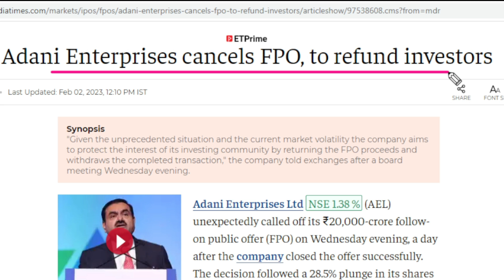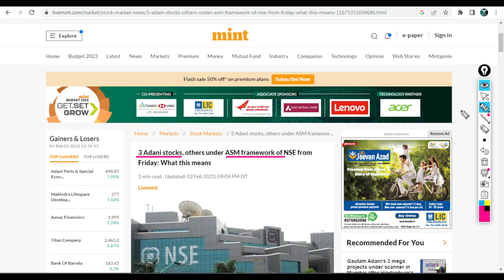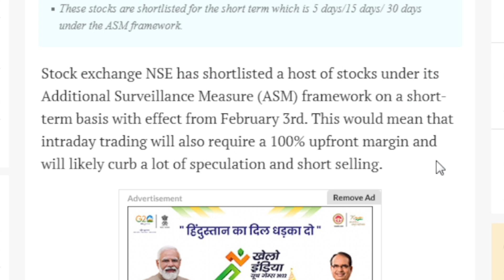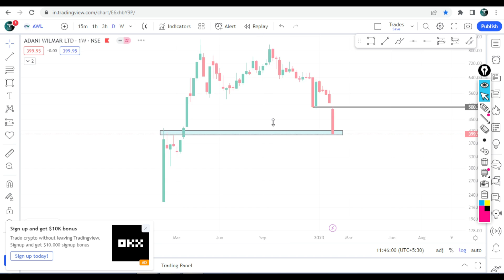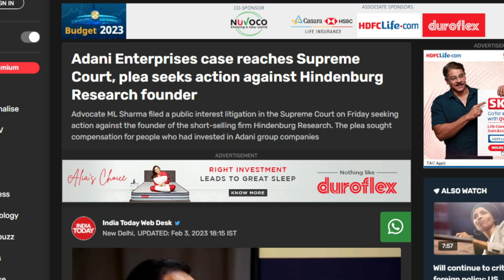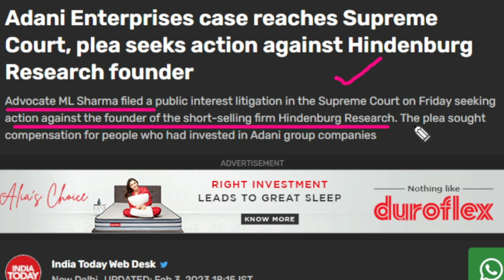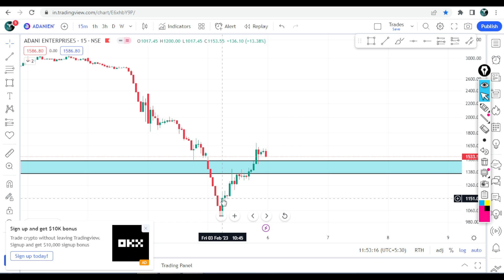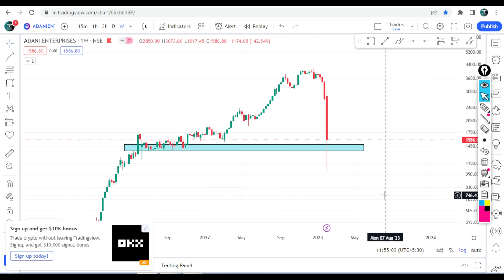Adani Latest News || Adani FPO || Adani Hindenburg || Adani Share Latest News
Are you looking for the latest news on Adani? Don't miss this! In this video, I will provide you with the most up-to-date information on Adani's latest developments. Learn about the new projects they are working on and what their future plans are. Get an inside look at how this company is changing the landscape and stay ahead of the competition with this comprehensive overview of Adani news!

Are you looking for a way to make smarter investments in the stock market? In this video, I'm going to show you how to do a detailed analysis of Adani's stock performance and make well-informed decisions using data-driven insights. Find out what the experts are saying about Adani's share value and learn how to protect your investments. Watch now and stay ahead of the game!

TOPIC COVERED :

ADANI SCAM
ADANI FRAUD
ADANI
ADANI NEWS
GAUTAM ADANI
ADANI FPO NEWS
ADANI FPO
adani
adani group
adani news
adani share
adani stock
adani stocks
adani shares